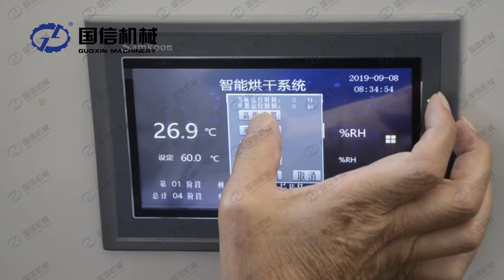Heat pump shrimp head drying machine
Shrimp head drying machine has intelligent PLC control drying system, without any pollution, more reliable and safer. Get price now!